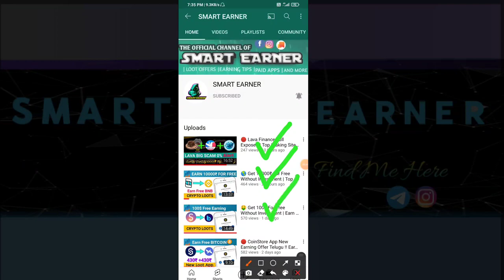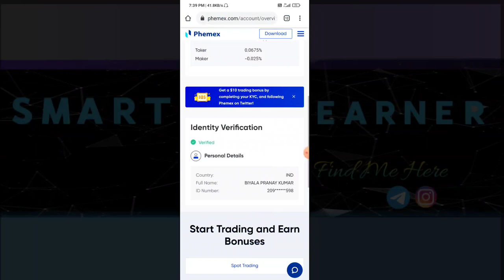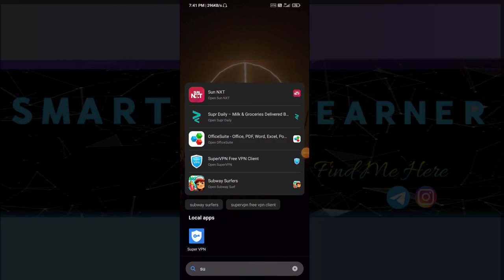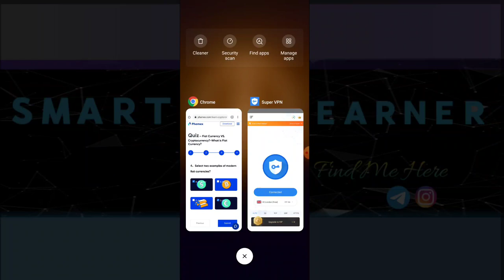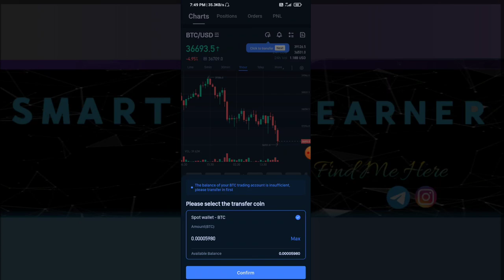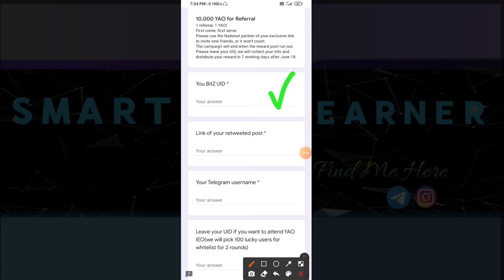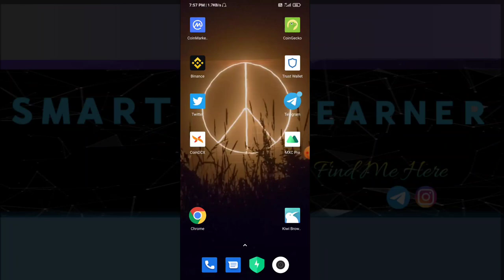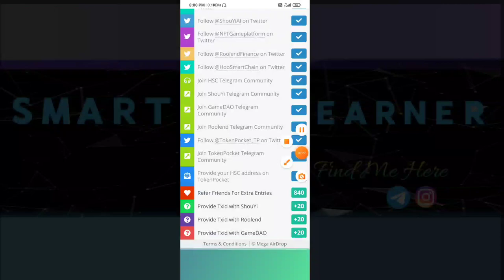🌐 Earn Free Bonus From PheMex Application | Get 10000₹ Free Earning | SMART EARNER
𝐁𝐞𝐠𝐠𝐢𝐧𝐞𝐫𝐬 𝐆𝐮𝐢𝐝𝐞 👁️⃤

𝙌𝙪𝙖𝙧𝙞𝙚𝙨 𝙎𝙤𝙡𝙫𝙚𝙙 ⟁ ⟁

sᴍᴀʀᴛ ᴇᴀʀɴᴇʀ